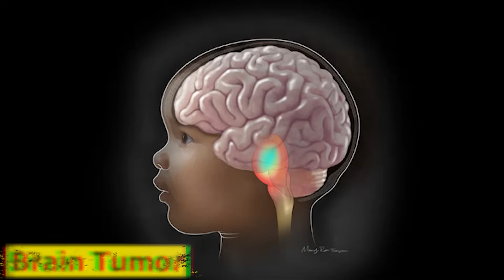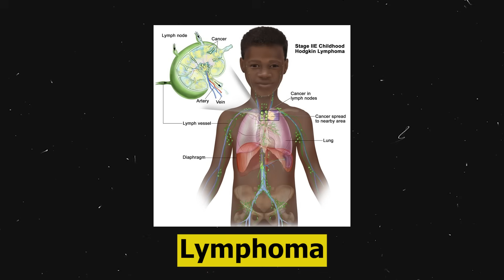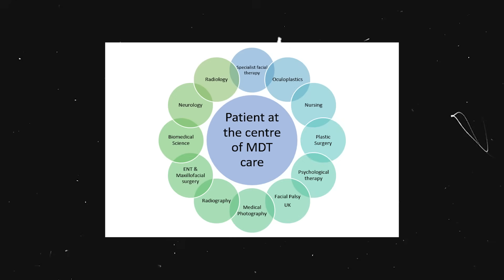കുട്ടികളിലെ കാൻസറിന്റെ തുടക്ക ലക്ഷണങ്ങൾ | Cancer in Children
കുട്ടികളിലെ കാൻസറിന്റെ  തുടക്ക ലക്ഷണങ്ങൾ
തുടർച്ചയായ പനി കാൻസറിന്റെ ലക്ഷണമാണോ..?

Dr. Kesavan M R
Consultant - Paediatric Hemato Oncology
Aster MIMS Calicut